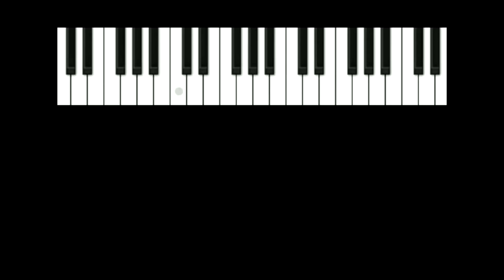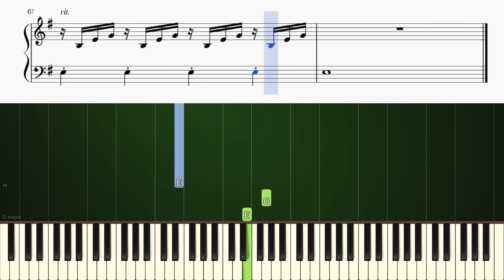Piano Song in E minor - "Side Story" - Piano Tutorial